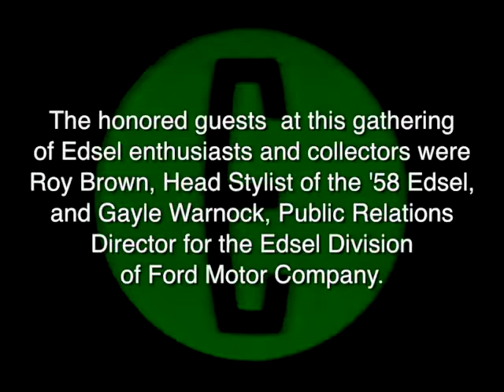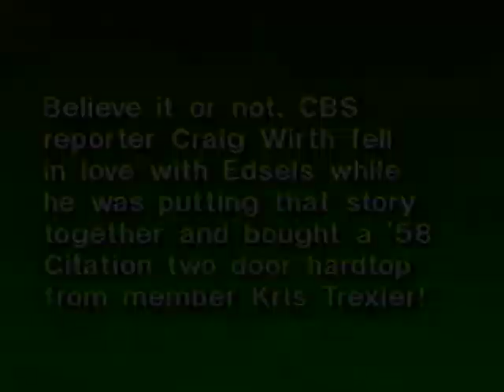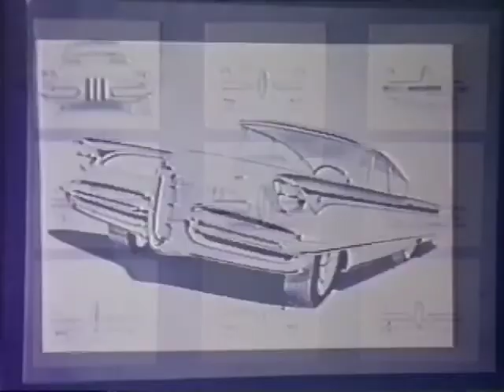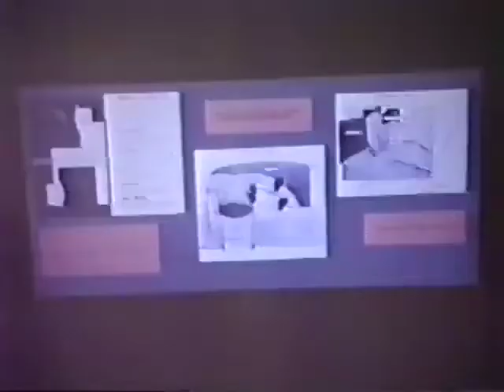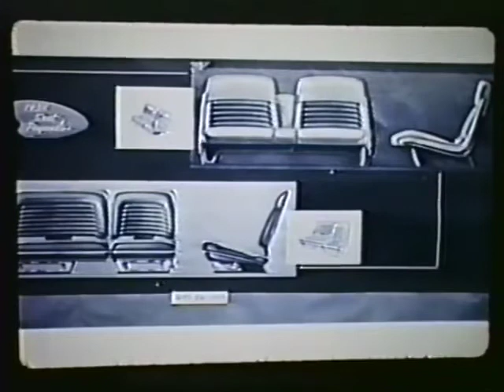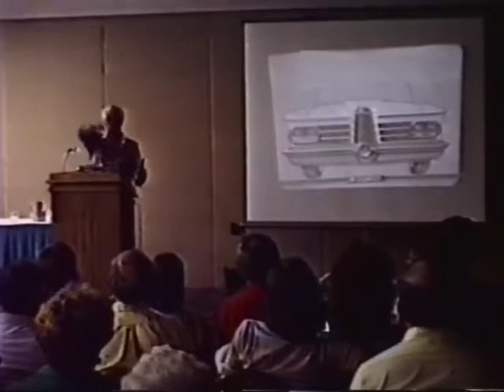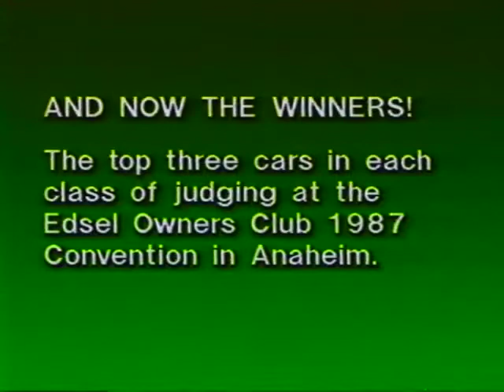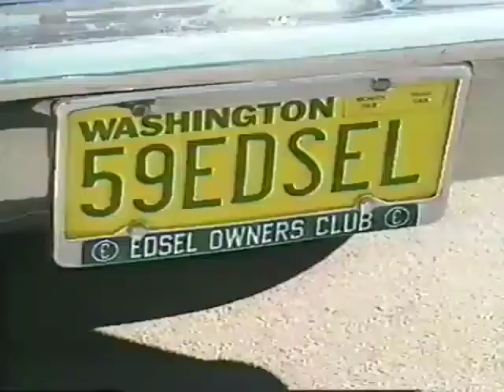EDSEL HISTORY Meet the men that made it happen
Worldwide edsel rally presents Roy Brown explaining all about the edsel and how it was born.